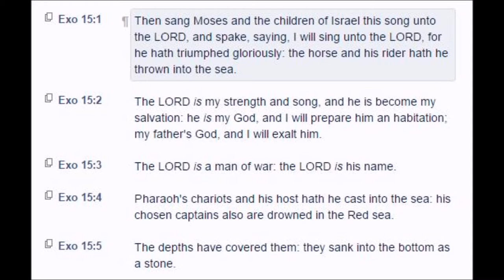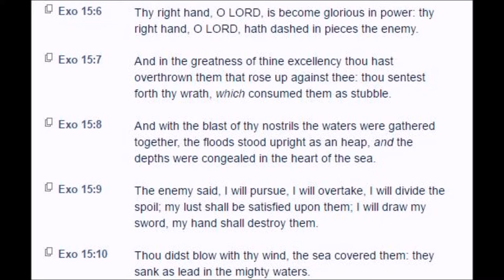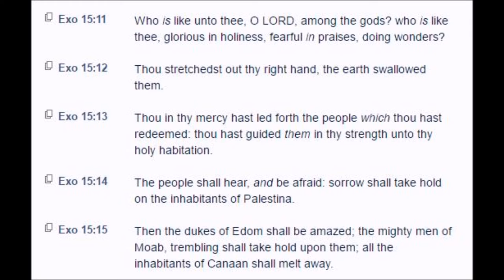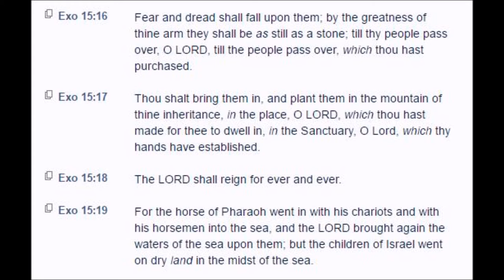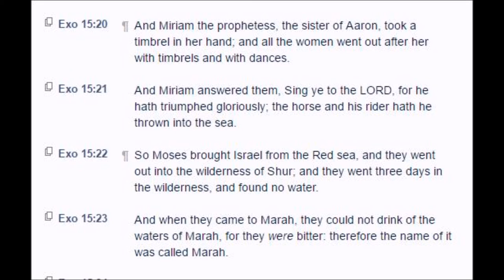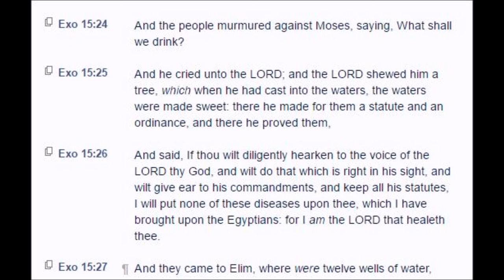Exodus: Chapter 15 (Moses' Song)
Moses Song
Music;